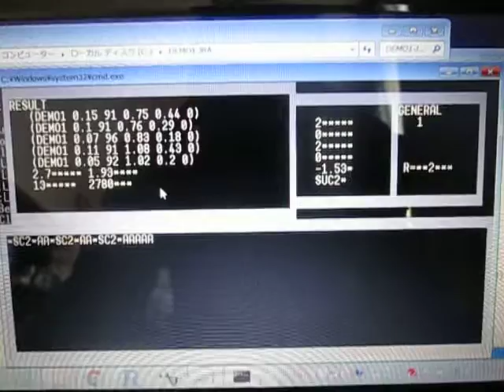実験パラメータのシミュレーションシステム （超音波システム研究所 ultrasonic-labo）